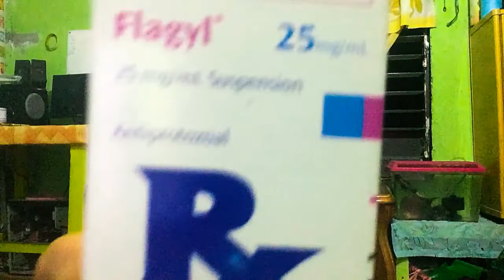FIRST TIME KO MAG SAGAWA NG OPERASYON I NAKAKAKABA..!!! how to treat flower horn with hexa disease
Hi sa videong ito first time ko mag sagawa ng operasyon sa isda ko dahil eto ay may sakit. HEXA AT WHITE POOP...

P.S .
PATNUBAY  NG MAGULANG ANG KAILANGAN
need parental guidance